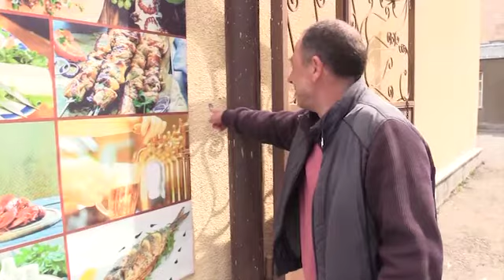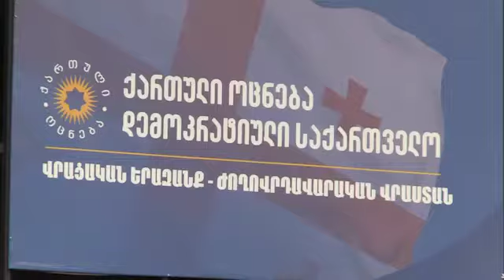ენზელ მკოიანი 5